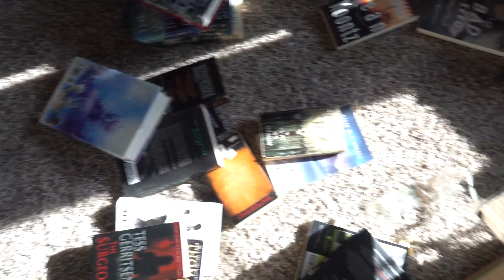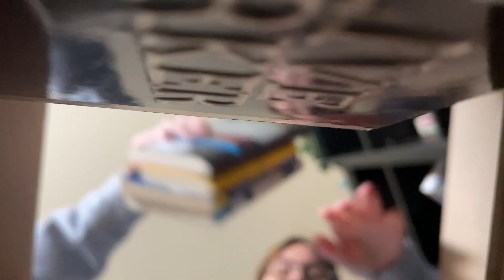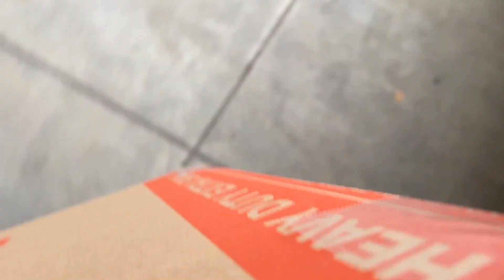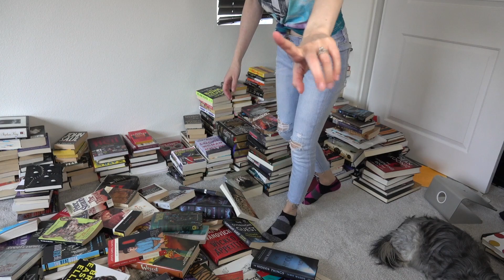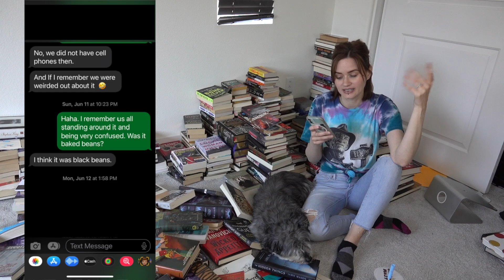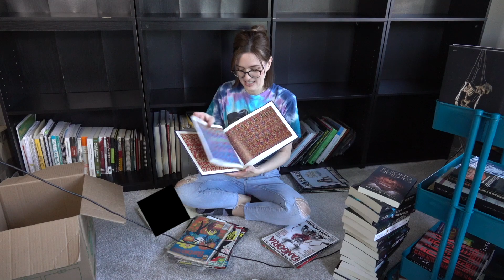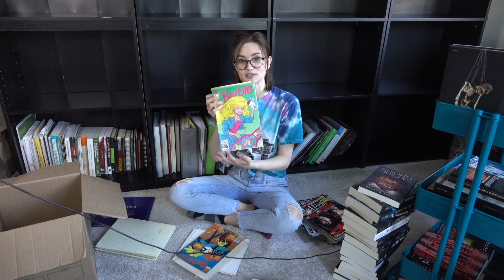MOVE 600+ BOOKS WITH ME | REORGANIZE MY BOOKSHELVES (moving vlog)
Hello Creeps! Come join me while I move 600+ books, reorganize my bookshelves and tell a moving horror story. I'm so glad that we'll be living here for the foreseeable future and I won't have to move all of my books anytime soon. It also took me about five hours to sort my books by shelf and reorganize my bookshelves. It's been a wild few weeks but I'm so glad my bookshelves are finally finished. I also LOVE the lights that I added, as well. They look way better than I thought they would.